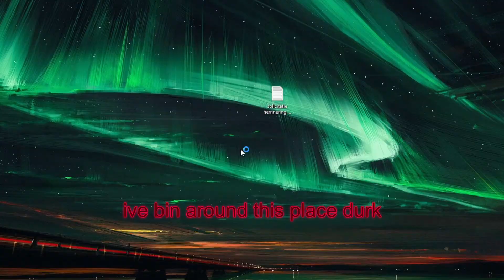the pick of the century (LEAGUE OF LEGENDS gameplay and funny moments)